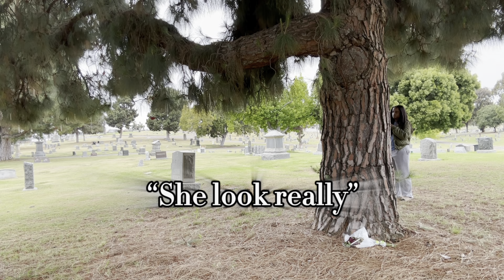Spirit Box Session What Did You Hear?